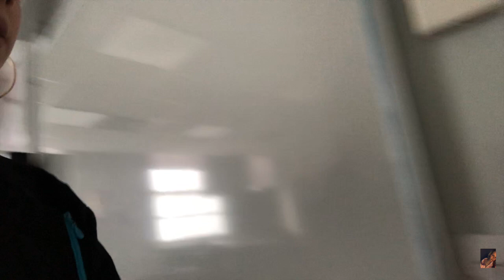OUR LAST DAY AT COLLEGE!!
15 YEAR OLDS TEENAGERS
THANK U FOR WATCHING THIS VIDEO HOPE U ENJOYED AND REMEMBER TO SMASH THAT BIG RED SUBSCRIBE BUTTON IF U HAVEN’T ALREADY AND TURN ON THE NOTIFICATIONS BELL TO BE NOTICED EVERY TIME I UPLOAD A NEW VIDEO !!😀